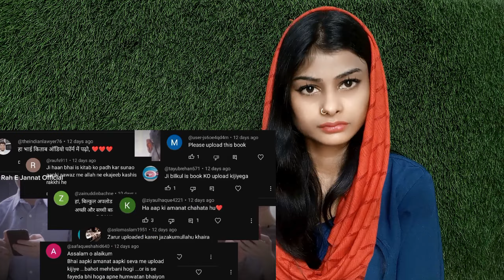Is Kitab ko padh kar Lakho Logo ne Islam Qabool Kiya | Apki Amanat Apki Seva Me | Part 1 |reaction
Is Kitab ko padh kar Lakho Logo ne Islam Qabool Kiya | Apki Amanat Apki Seva Me | Part 1 |reaction|islam |allah |quran

▶Video Credit
Original Video Link -
Channel - @

Mail:-